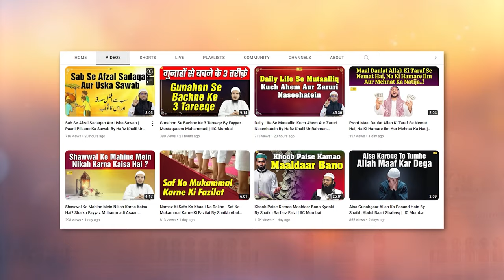Quran Ki Nazar Mein Asli Mard Kaun Hai ? By Shaikh Atiqur Rahman Salafi | IIC Mumbai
Bank Account Details:
ILM FOUNDATION
ICICI Bank
Savings account
IFSC CODE-ICIC0001028